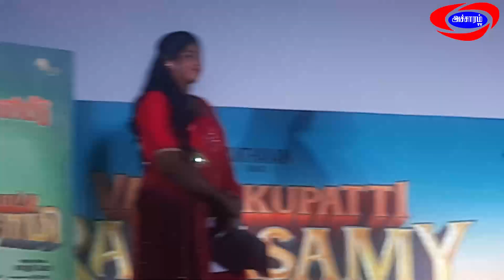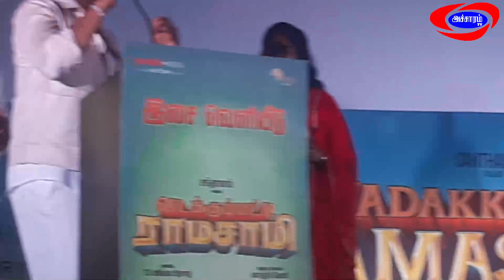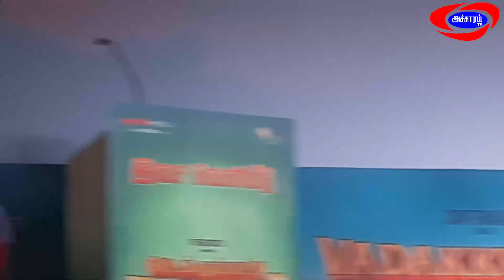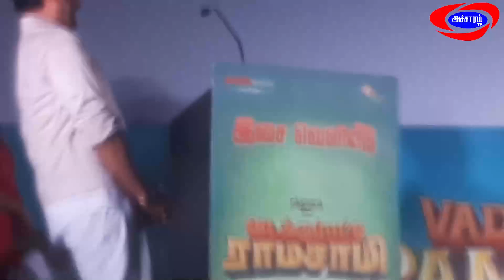Santhanam Speech|Director Karthick Yogi Vadakkuppatti Ramasamy Audio Launch Part 1|Accharam TV